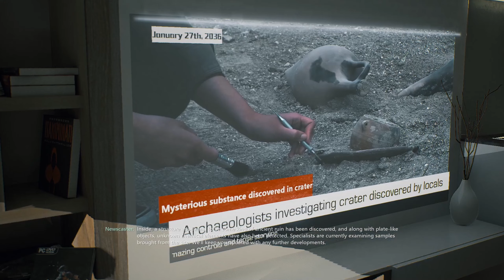Bright Memory: Infinite | Shadow Ghost SAI: Shadow Army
00:00 - Shadow Ghost SAI: Shadow Army

About Game:-

Bright Memory: Infinite is set in a sprawling, futuristic metropolis in the year 2036. A strange phenomenon for which scientists can find no explanation has occurred in the skies around the world. It’s soon discovered that these strange occurrences are connected to an archaic mystery – an as-of-yet unknown history of two worlds, about to come to light...